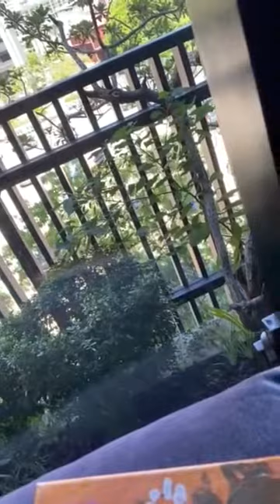鄭紅霓【桂花香】( 詞-邱宏瀛 曲-黃明洲&吳舜華 )